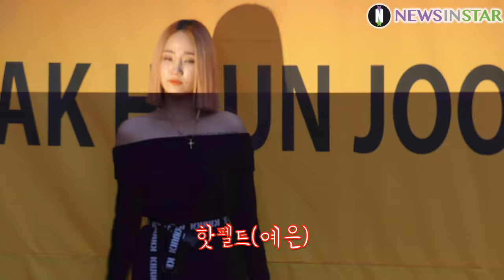181024 우주소녀X사무엘X리지X소진X병헌 '곽현주 컬렉션' 19 S/S 오프쇼 포토월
24일 오후 서울시 성동구 성수동 성수연방에서 곽현주 컬렉션(KWAK HYUN JOO COLLECTION) '2019 S/S 오프쇼'가 열렸다. 이날 행사에는 여회현, 우주소녀 은서, 설아, 보이프렌드 동현, 정민, 병헌, 모모랜드, 레이나, 신소율, 걸스데이 소진, 핫펠트, 사무엘, 김용국, 리지가 참석했다.